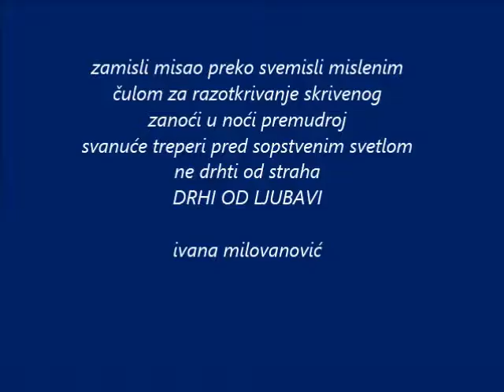Paintings (dedicated to the Poet of Space - Captured Silence), Ivana Iv Milovanovic, Serbia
Iz serije plavih slika ,,Posvecenih pesniku prostora".